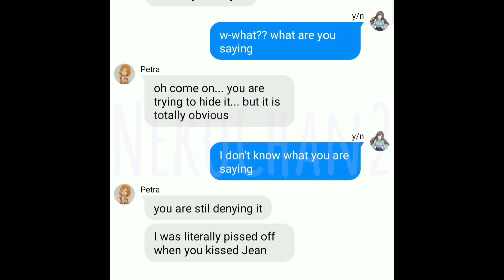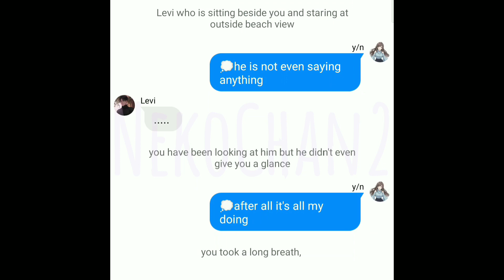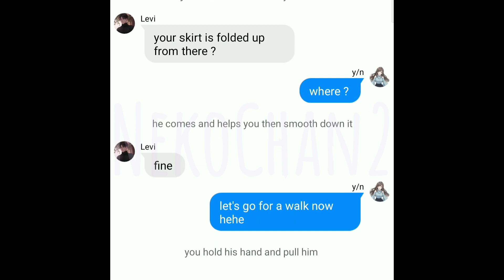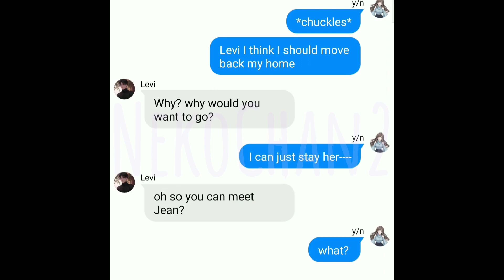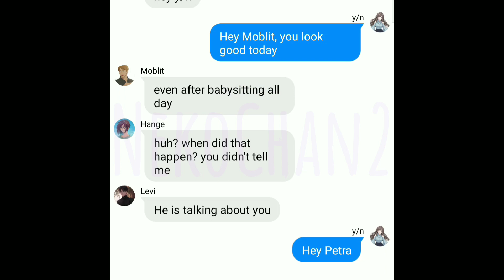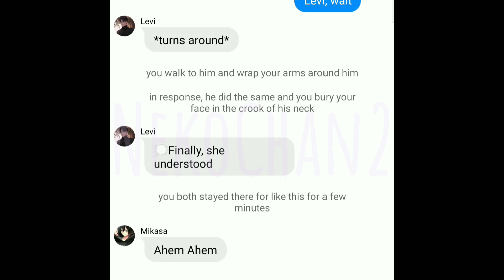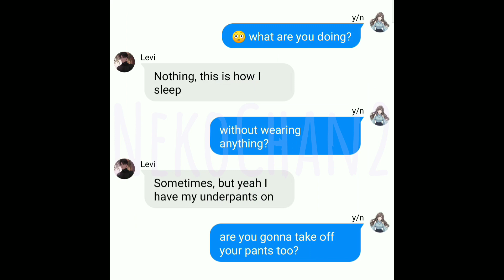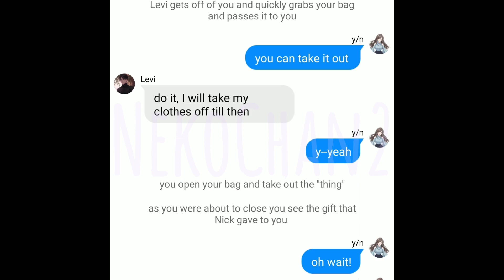Episode-8 It Ends with You || Misunderstanding! {Levi x Y/N x Lucifer Series}